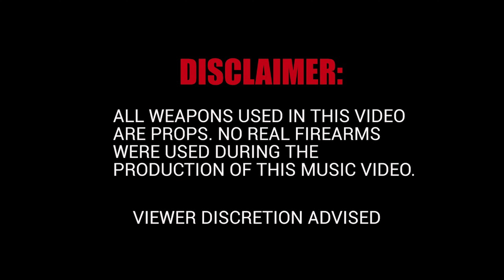Luh Tk x Lucky Moody | Kill Streak | Official Video